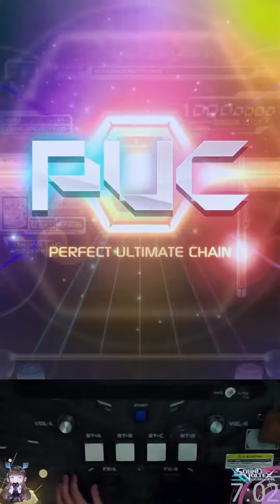【SDVX】The King Of Red [EXH] PUC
Player: MAX-TW